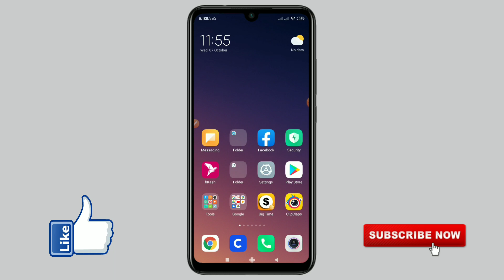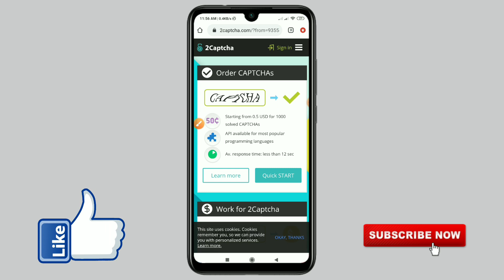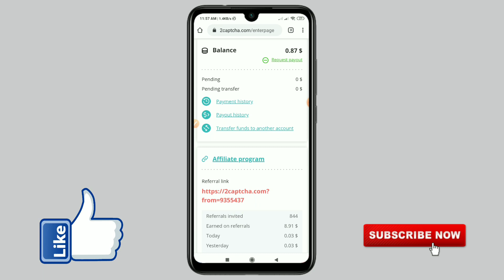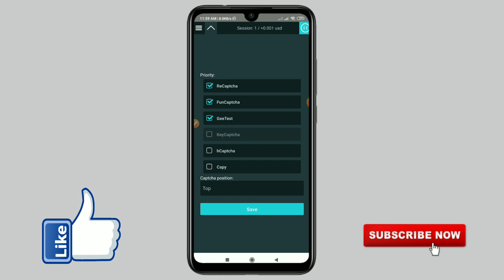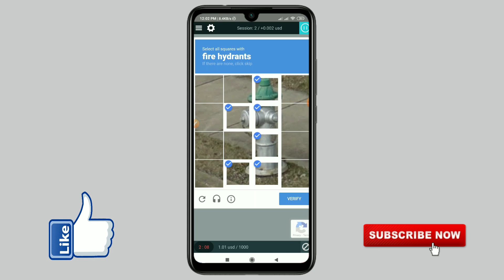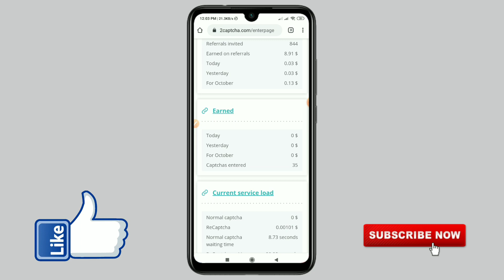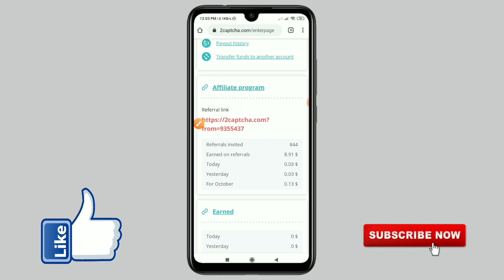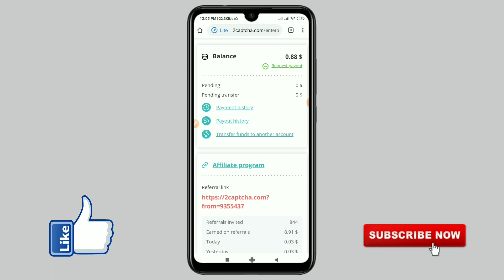Earn 350 Taka Daily Bkash Payment App | Online income bd 2020 | Online income bangla tutorial